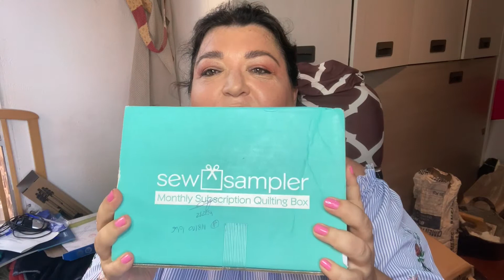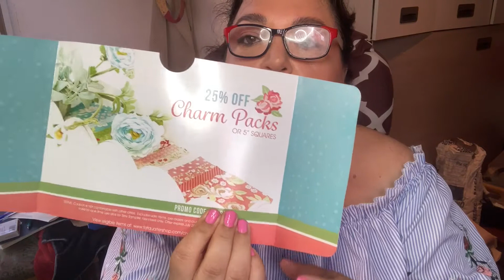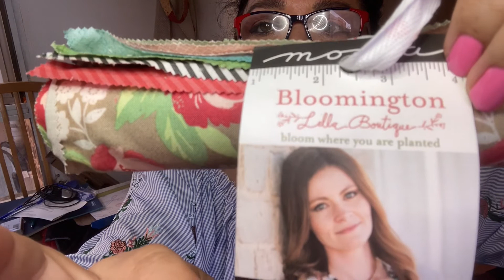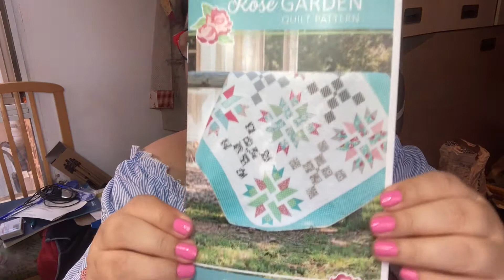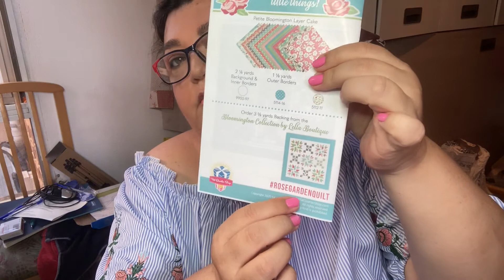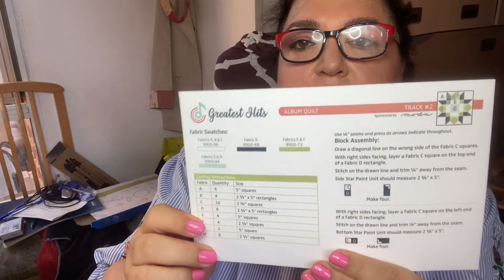SEW SAMPLER BOX MAYO 2020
Abre conmigo la caja de suscripción para quilters Sew Sampler Box del mes de mayo de Fat Quarter Shop.